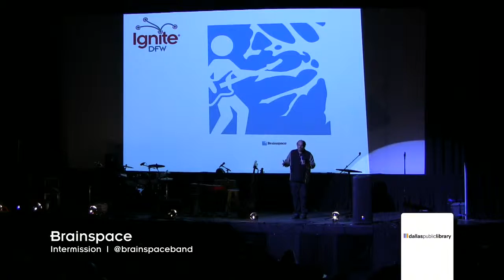Brainspace - Intermission - Ignite DFW 2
Brainspace (@brainspaceband) at Ignite DFW 2